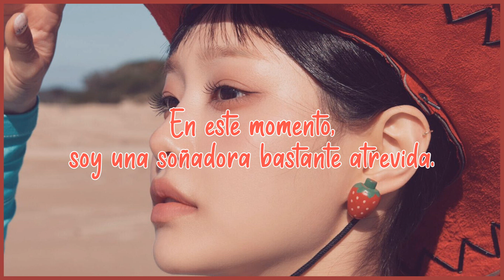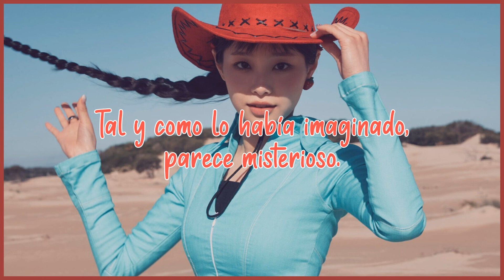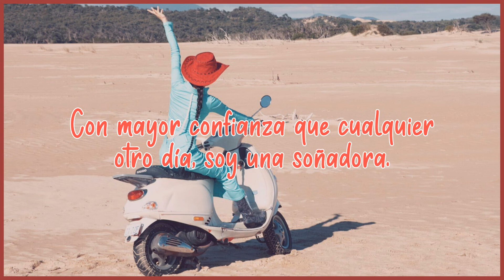Lucid Dream | Chuu | Sub Español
· Canción: Lucid Dream
· Artista: Chuu
· Mini Álbum: Strawberry Rush
· Año: 2024

Chuu (durazno) - vocalista y bailarina